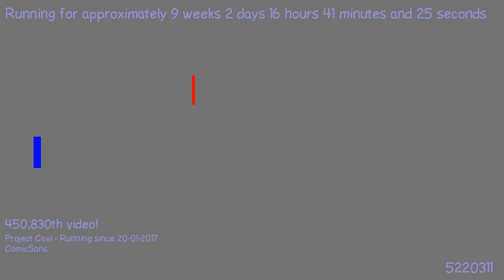1495736881 - Webdriver Cavi - H2